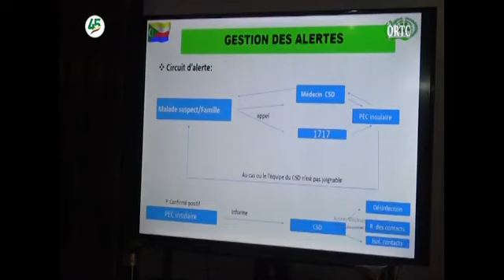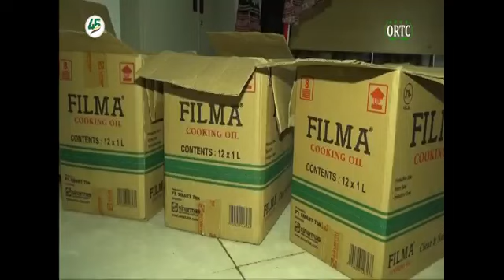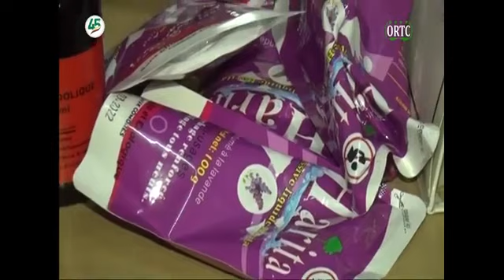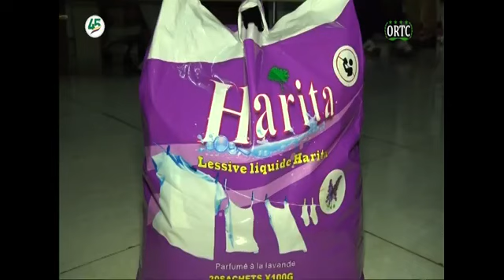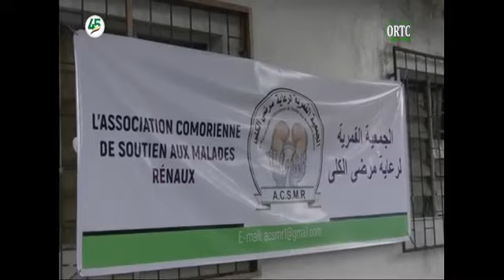TAARIFA HABARI 🇰🇲 DU 04/07/2020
de nos confrères de L'ORTC sur notre chaine youtube.
Vous avez aimer cette video, et aimer ce que nous faisons
merci de la partagé; votre soutien compte beaucoup pour nous!
un petit clic suffi pour nous encouragé, si cest déjà fais; merci de votre confiance et bonne visionnage.